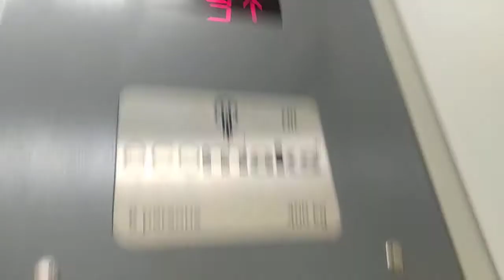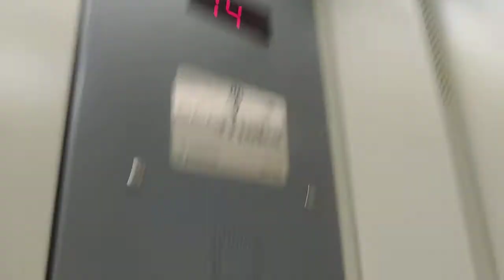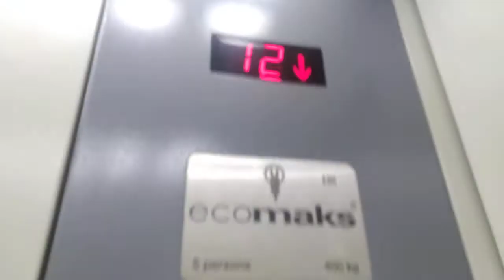Лифты ЩЛЗ EcoMaks @ Ул. Менжинского, 23 кор. 1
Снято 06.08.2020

Подъезд: 8
Кол-во этажей: 14
Консьерж: есть

Бренд: ЩЛЗ
Модель: EcoMaks
Страна: Россия
Год: 2016
V=1 м/с